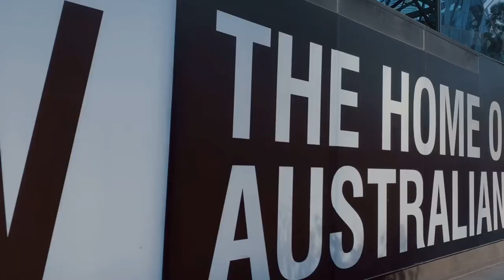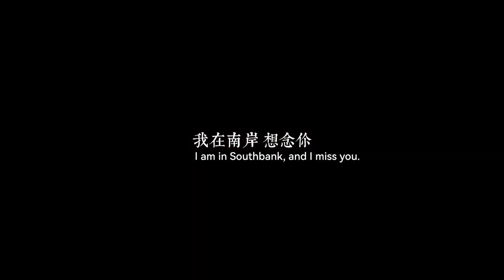Long time no see, Melbourne uni 好久不见 | 罗璇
With the gradual improvement of the epidemic situation, we went back to Melbourne for a special visit one month later. The once bustling campus is now replaced by silence, with only sporadic passers-by and a few security personnel. The university in autumn is very beautiful. The lawn, playground, baillieu library, and the old arts building with a lot of history... We took every shot with great care, just like completing a beautiful garden. We took nearly one day to shoot a minute of video and took two days to edit it. I also found that photography is far more than what we have seen. We still miss the vibrant campus last year, which is full of all the emotions in the world.
On the afternoon of April 25, 2020, the weather was fine, and I missed you at Melbourne University.

随着疫情逐渐好转，我们回到墨尔本进行了一次特别访问。曾经熙熙攘攘的校园现在被寂静所取代，只有零星的路人和少数安保人员。
秋天的学校很漂亮。草坪、操场、百里屿图书馆，还有历史悠久的古老艺术建筑……我们小心翼翼地拍摄了每一张照片，就像完成了一个美丽的画卷。我们花了将近一天的时间拍摄了一分钟的视频，并花了两天的时间进行编辑。我还发现，摄影远不止我们所看到的。我们仍然怀念去年充满活力的校园，那里充满了世界上所有的情感。
2020年4月25日下午，天气晴朗，我在墨尔本大学想念你